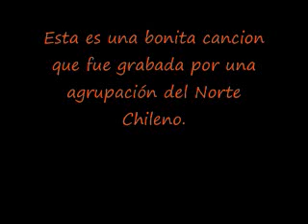Los Rebeldes - Alo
Este bonito disco pertenece a una agrupación del Norte Chileno. No tengo mas antecedentes.
Agradecere quien pueda entregar mas antecedentes.